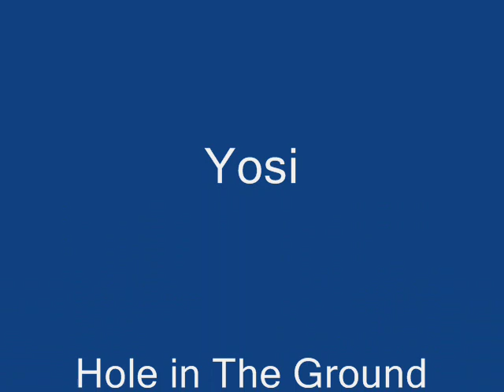Hole in The Ground for SCGMD4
Yosi "Hole in The Ground" song as heard on SCGMD4.
Original recording.

Lyrics:

There's a hole in the ground & I want to be a worm
 In the ground & I want to be a worm

Don't you know that I can be a wriggly worm in reality
And if you say that it can't be so
Well, there's something there that you don't know, know, know, no, no, no, no, no

But there's a hole in the ground ...

Some people say "it's not alright"
"To be a worms, well, that's not too bright"
They don't understand a thing I say
And they won't understand any way. No, no, no, no...

Now, if you want to understand you're world
You got to dig down in the soil
There's wonder & there is cheer
There's darkness & there is fear